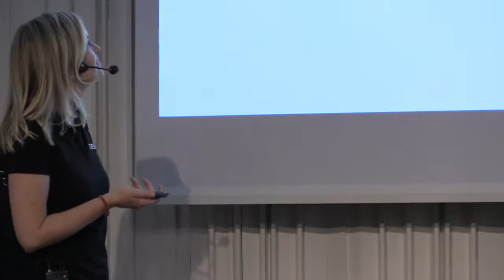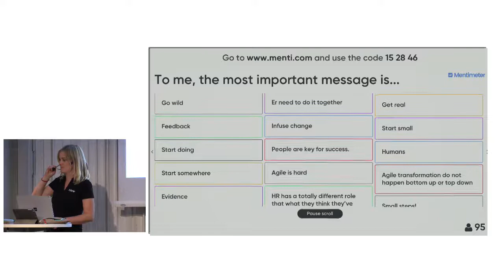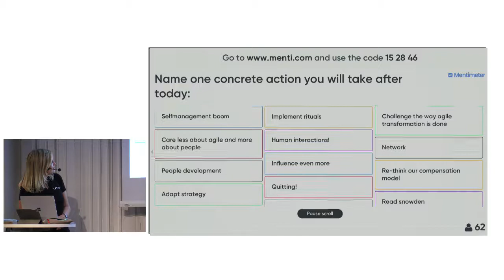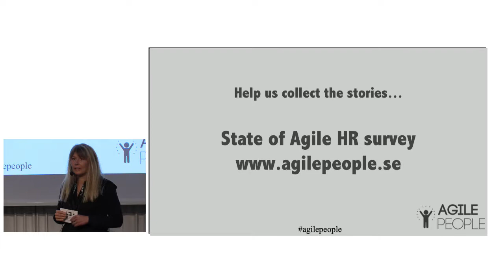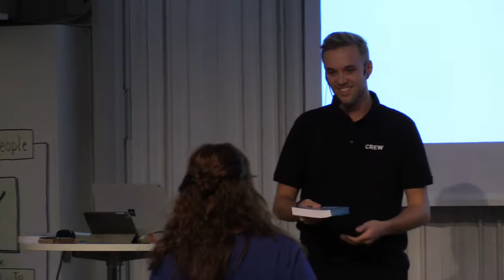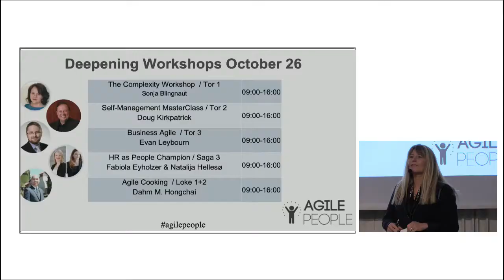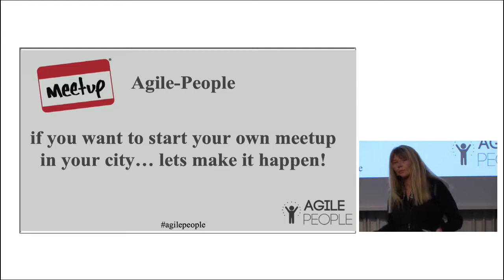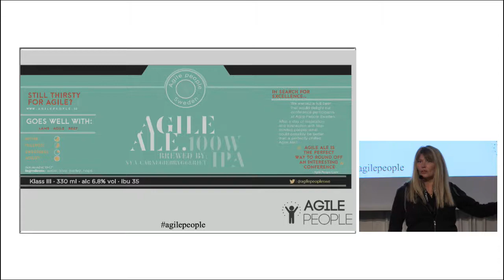Closing the conference